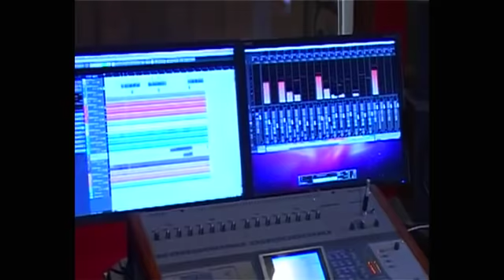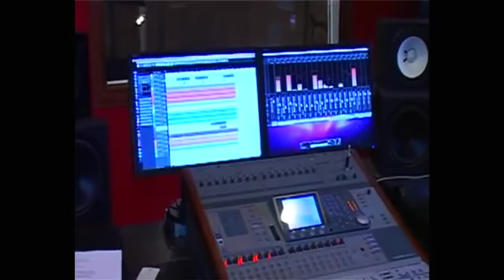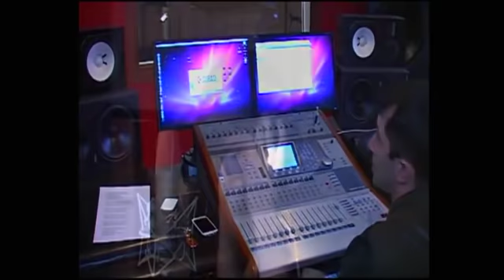Lilit Hovhannisyan - Es em horinel (cover by Sargis Yeghiazaryan)